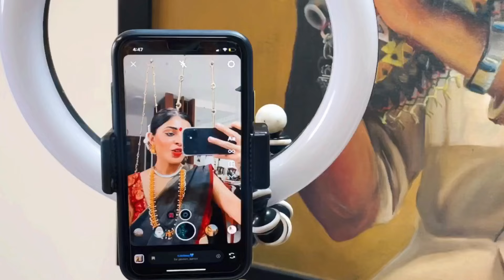Painting on the wall with my sisters || Mumbai || Vlogging || BeingSuku